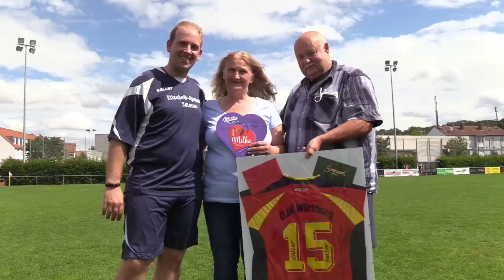DJK Würzburg - SV Bergtheim